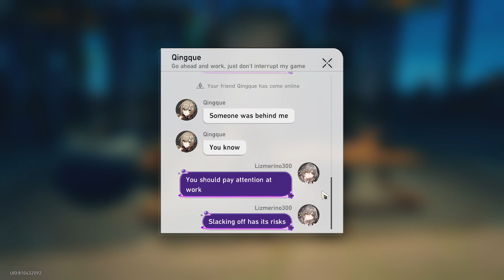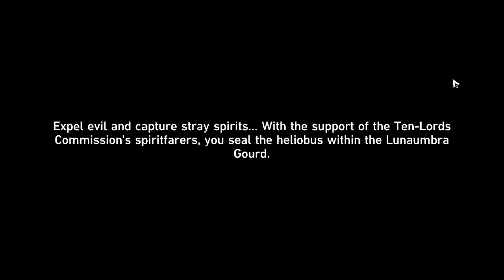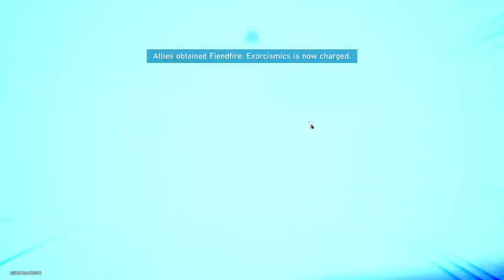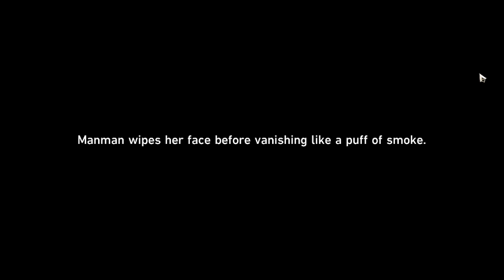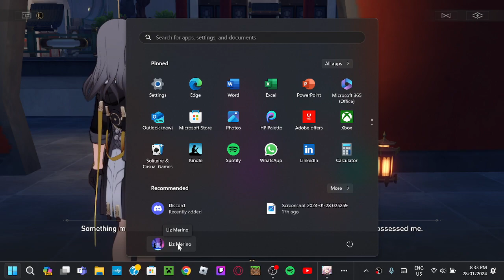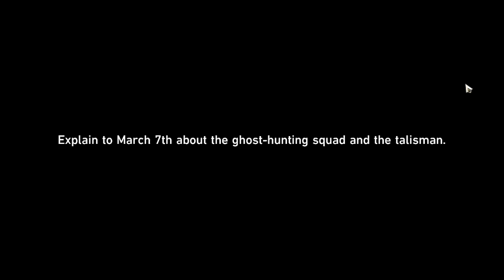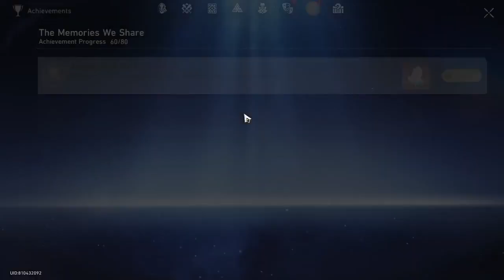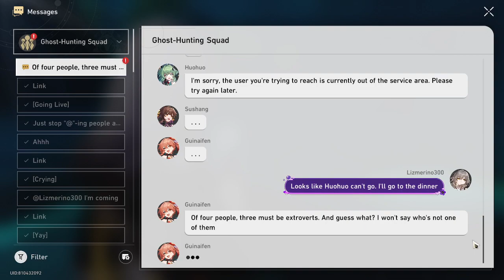Honkai: star rail EP 58 ,ghost hunting (part 2) (special guest joins)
we did ghost hunt for 3 hours